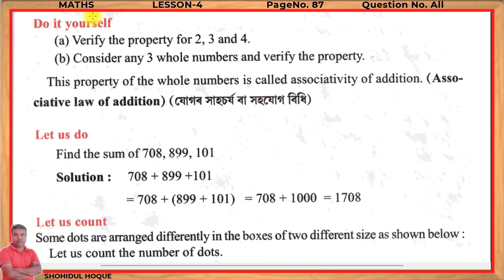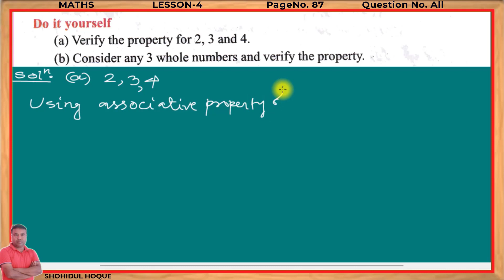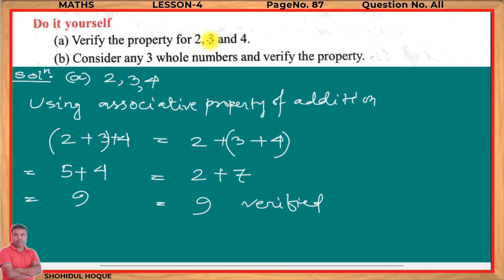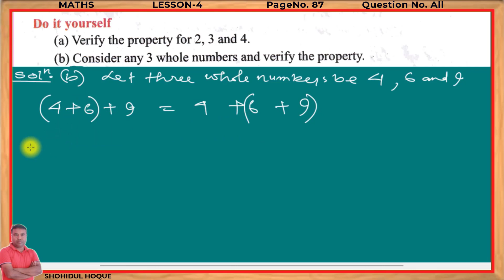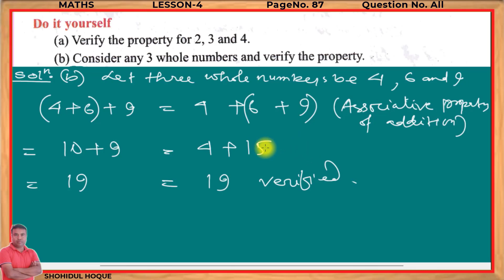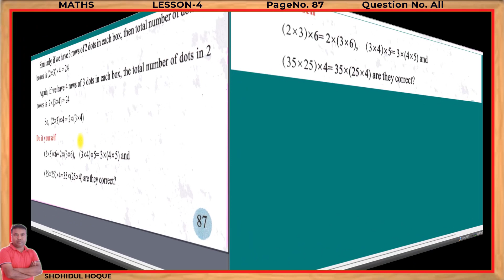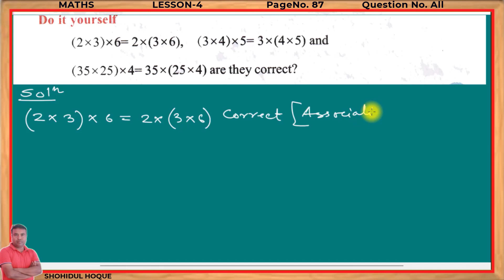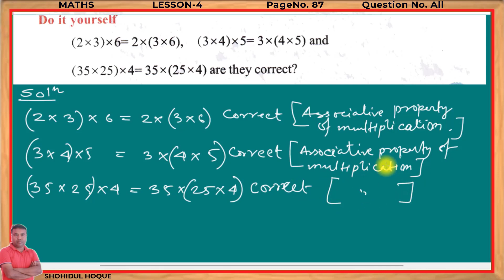Mathematics class vi lesson 4 Page no.87 All Questions || Assam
Class 6 mathematics Lesson 4 Page no.87 All Questions